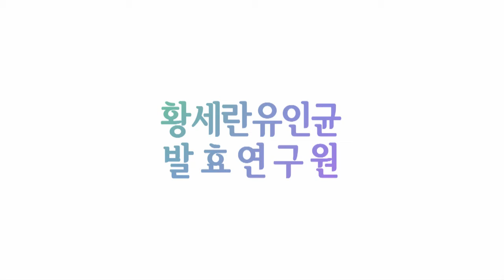발효신문 '황세란유인균 발효 100가지 식초 전시회' 상엽/인삼/도라지 식초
발효신문의 황세란 전문기자가 2016년 11월 28일, 29일 이틀 간 개최한 '유인균 발효 100가지 식초 전시회'에서 상엽 식초, 인삼 식초, 도라지 식초를 소개하고 있습니다.